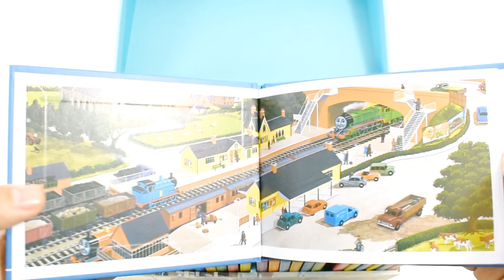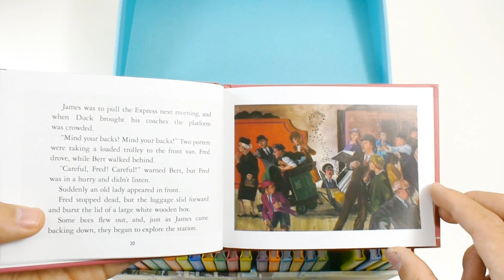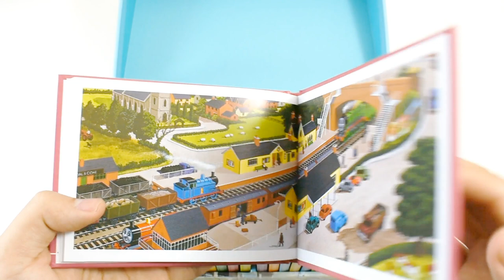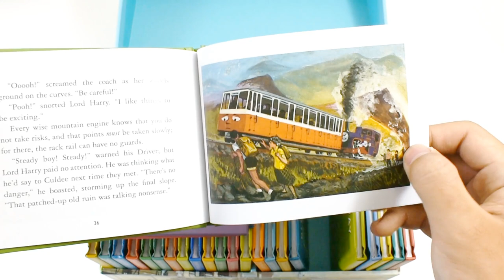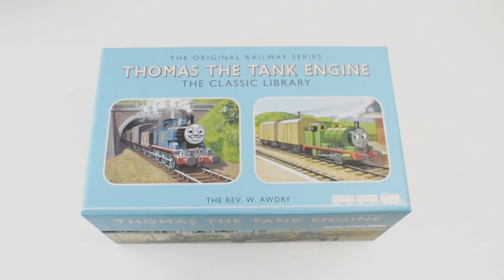The Original Railway Series Thomas The Tank Engine The Classic Library 26 Book Collection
Relive the adventures of Thomas and friends in this original railway series Thomas the Tank Engine Classic Library 26 book collection from Rev. W. Awdry. This vintage looking set is perfect for all Thomas fans. With classic illustrations in small hardback books, this set is beautifully put together to give an original look. This set is perfect for children aged 5+ and is a fantastic gift for fans of the series of all ages.